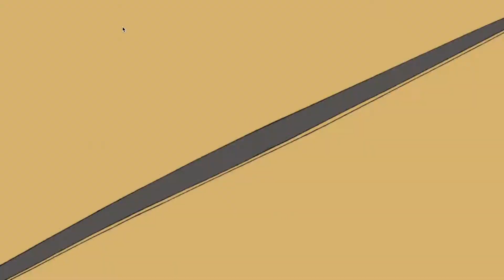MARBLE KNIGHTS, VILLAGE 6 LEVEL 13